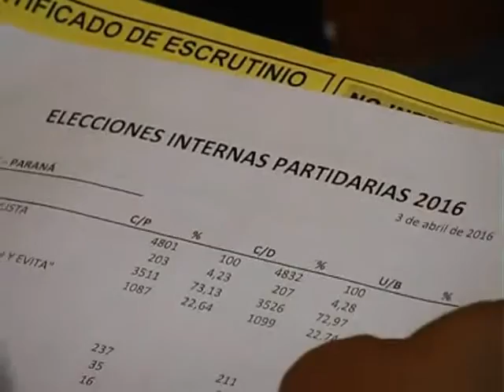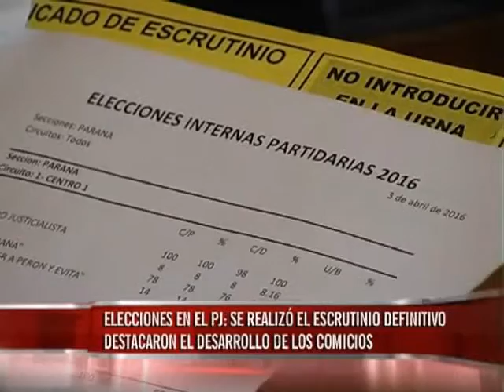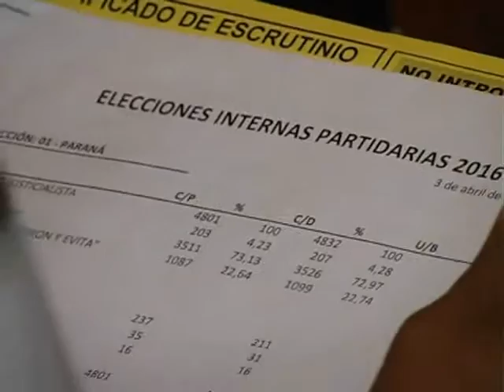MARTES 15 ESCRUTINIO PJ HD 720p CANAL ONCE